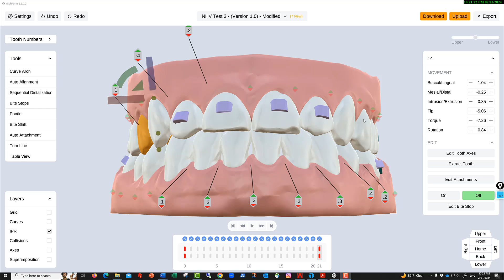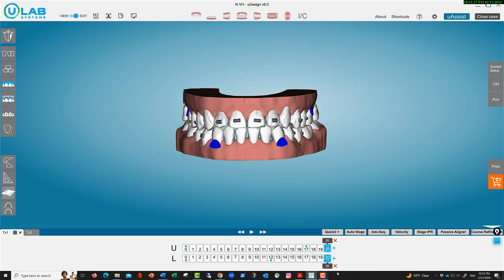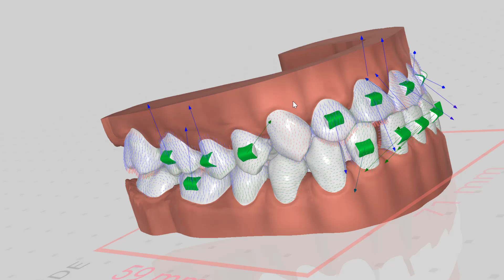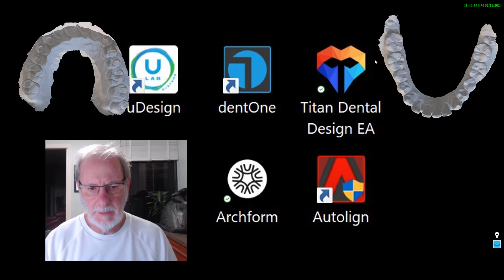Different software to align teeth with orthodontic aligners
A short demonstration of several software that are used to align teeth with aligners.  All these programs are  reputable and are capable to correct mild to moderate malocclusions.  They need people with a great deal of experience in orthodontic biomechanics and diagnosis to be as efficient as possible.